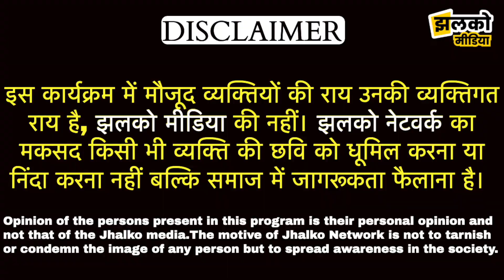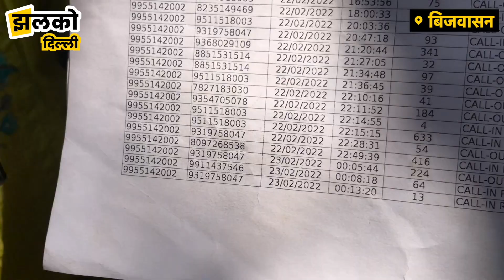दिल्ली के बिजवासन में नाले में फेका मिला युवक का शव, माँ का रो रोकर बुरा हाल ~ Delhi News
Produced By: Jhalko Delhi
Edited By: Varun
Reported By : Divya
Cameraman : Khushilal